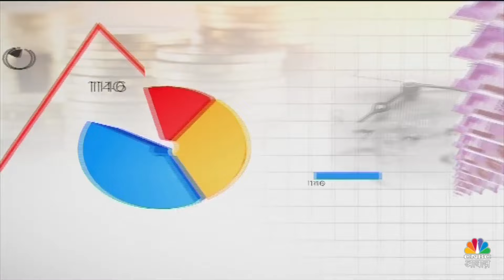Faydemand Funds | China के शेयर बाजार में निवेश स्ट्रैटेजी, किन Theme पर करें फोकस | FIIs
विदेशी बाजार में निवेश की रणनीति
- चीन के शेयर बाजार में निवेश स्ट्रैटेजी
- ग्रेटर चाइना फंड, कितना बेहतर?
- ऑफशोर फंड से होगा वेल्थ क्रिएशन?
- Edelweiss Greater China Equity
- फायदेमंद फंड में Radhika Gupta

n18oc_money